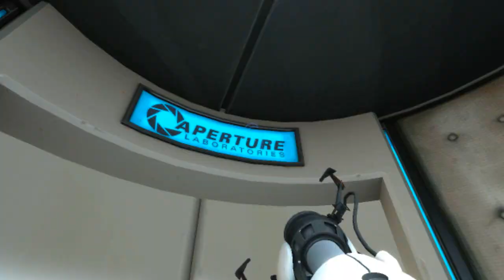Let's Play Portal: Part 1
My first ever let's play! I chose Portal as my first project because of how much fun the physics based puzzles are, and the familiarity, which makes it easier from a commentating stand point. If you have any comments or suggestions on how to make things better, please let me know! Buckle up and prepare for a bumpy ride... Banzai!